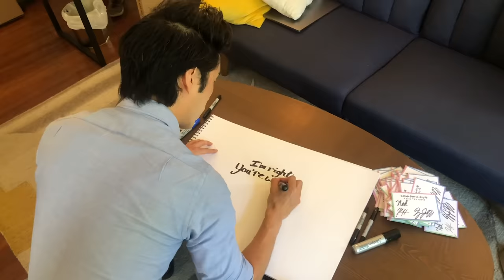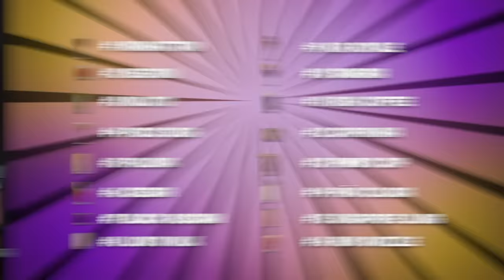Eugene Ranks Popular Cocktails Around The World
It's the RankKing season finale so it's time to celebrate! What better way then trying cocktails from around the world and RANK KING T-shirts! Shop the custom, "I'm right, you're wrong, shutup!" tee that Eugene hand-made for all of you guys! Straight from his hands to your chest, cheers y'all!

Special thanks and huge shoutout to BG Lounge! Check them out online and on Instagram!

APPEARANCES
Mixologist: Asadour Seheldjian

EDITED BY
Rob Seidel